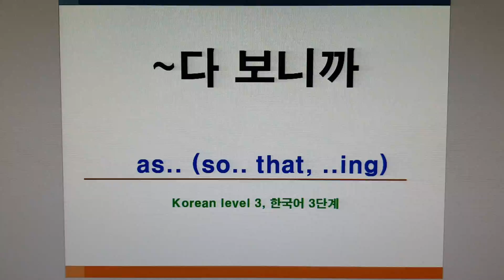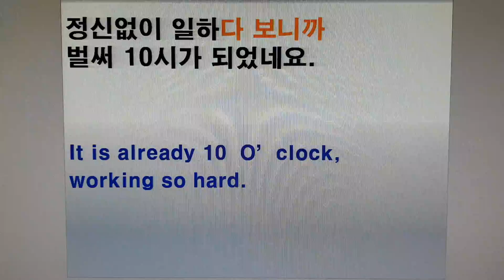Korean language level 3, 한국어 3단계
[참조 : 교재 “이화 한국어 3-1,2” 이대 언어교육원 출판문화원, 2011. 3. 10.]